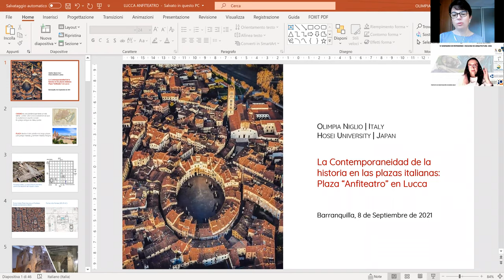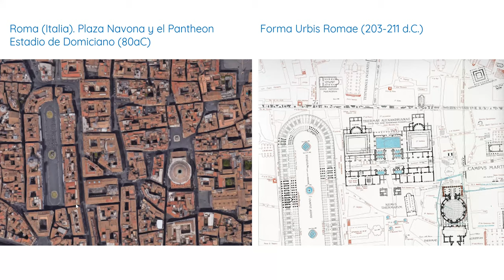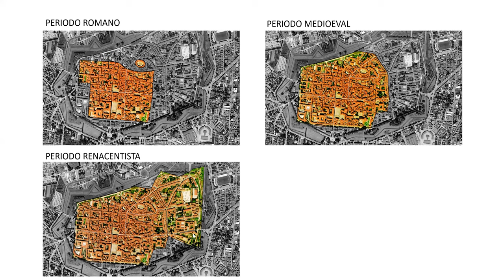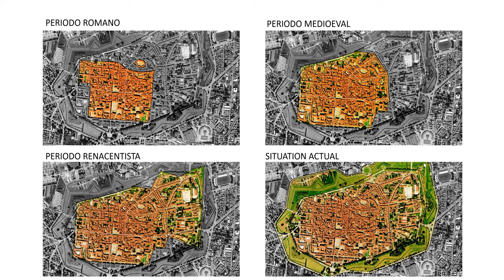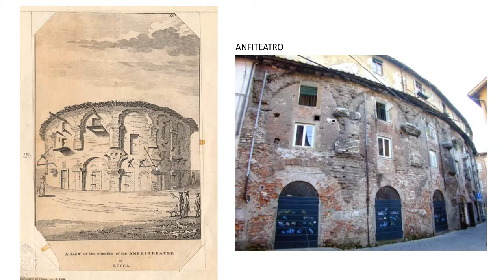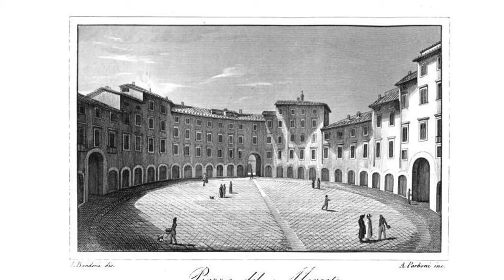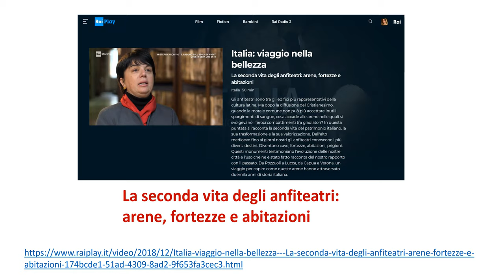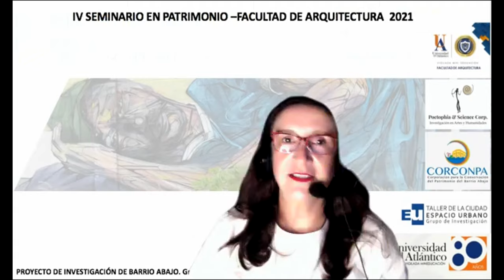IV JORNADA PATRIMONIALES- PONENCIA Phd. OLIMPIA NIGLIO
“La contemporaneidad en las plazas italianas: plaza anfiteatro en Lucca”